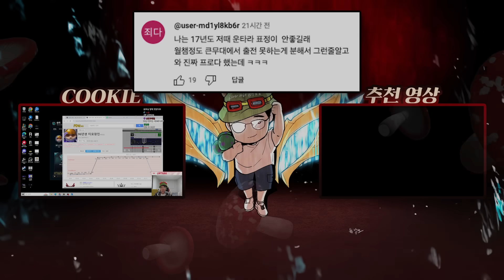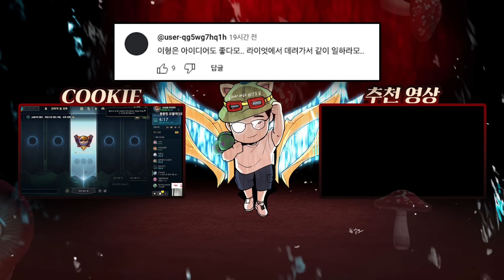팀원이 포기해도 티모는 포기하지 않는다모